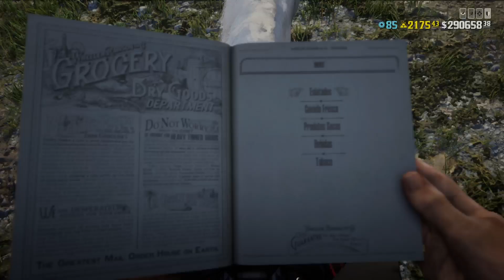red dead 2 onde está nazar?18/01/23